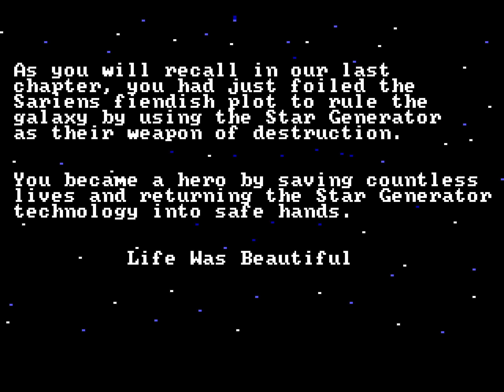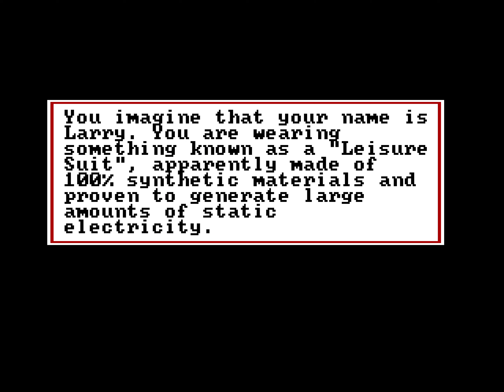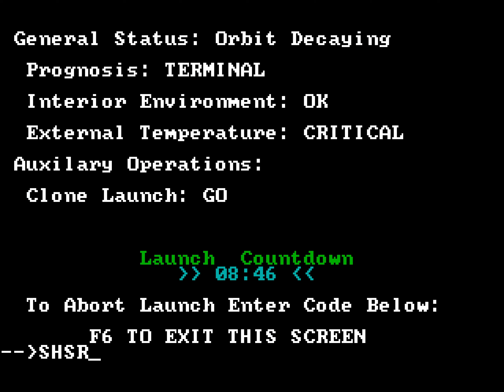Space Quest II Tandy Playthrough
This playthrough of the IBM PC version of Space Quest II: Vohaul's Revenge uses the Tandy graphics and sound drivers. The Tandy, PCjr. and CGA graphics have a better screen shaking effect than the EGA/MGCA/VGA graphics drivers. SQ2 was one of the first AGI games intended to use the note envelope feature added to later versions of the AGI v2 engine.